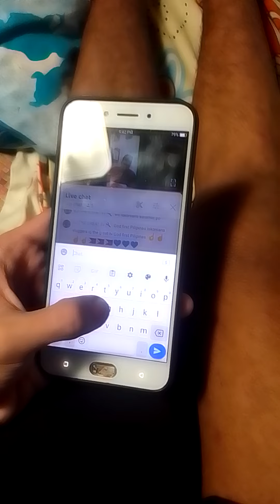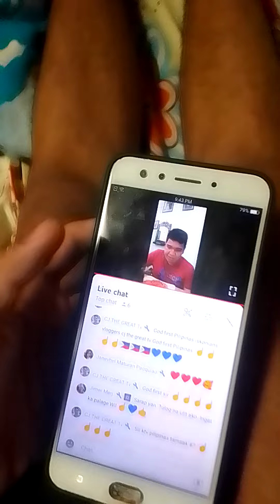sir @WGB-My365everyday YouTube live iskonians vlogger God first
Iskonians VLOGGER ☝️💙🇵🇭
YORME @IskoMorenoDomagosoVlog
YORME BUMALIK KANA GOD FIRST PILIPINAS ☝️💙🇵🇭